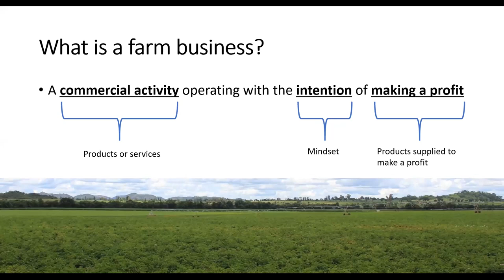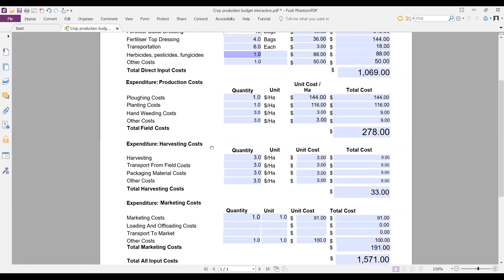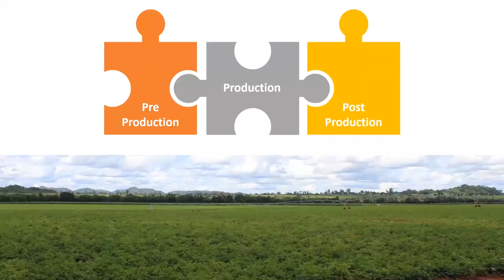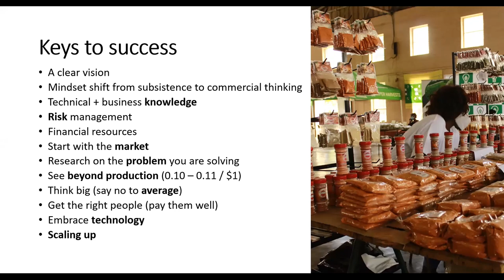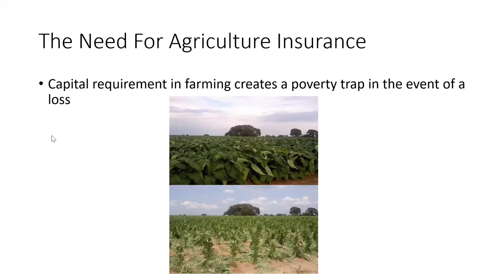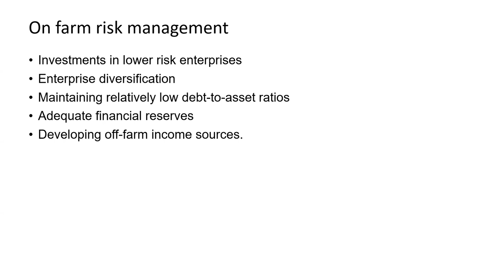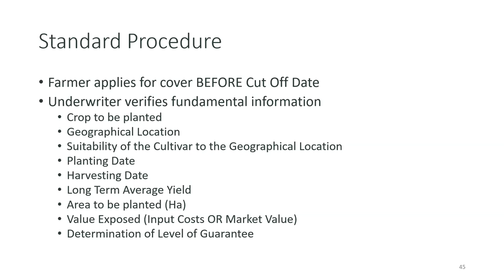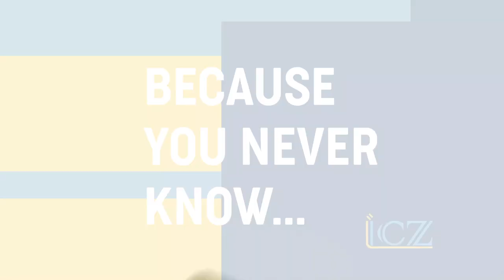Farming is a business, ICZ Webinar Part 5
"What is farming as a Business?" This session addresses the primary differences between subsistence farming and commercial farming, tools to evaluate your readiness for commercial farming, and factors that contribute to successful farms of all sizes.

"Keys to Farm Business Success." Learn how to structure your business, how to choose your crops and market them successfully, how to make a profit while managing risk, and how to manage your finances.

"Agriculture Risk Management," covers key issues including what kinds of insurance you can get for your farm, why it's important, and solutions that provide protection against financial loss due to poor production or unexpected events such as natural disasters.